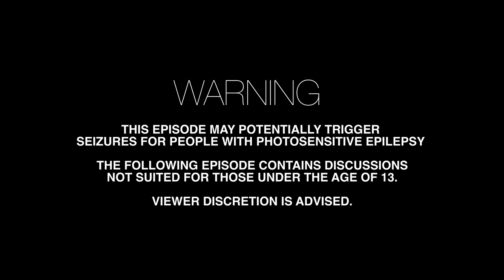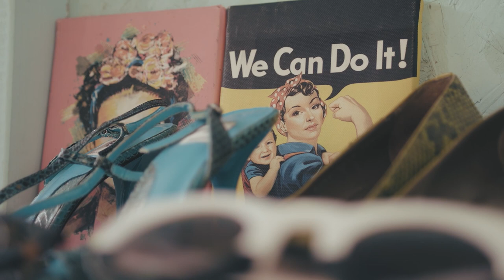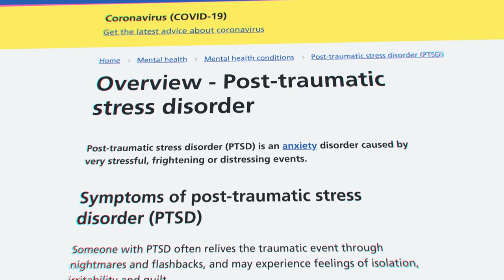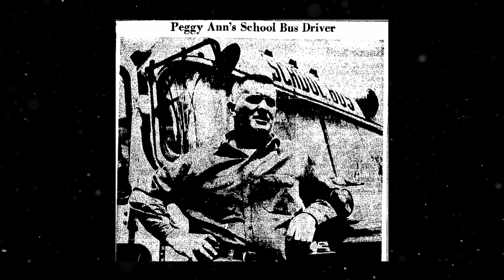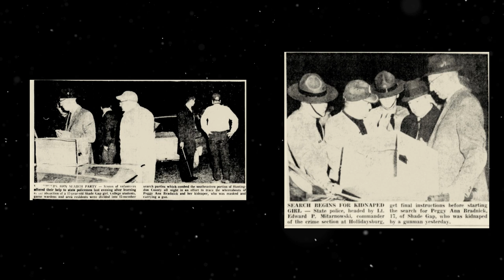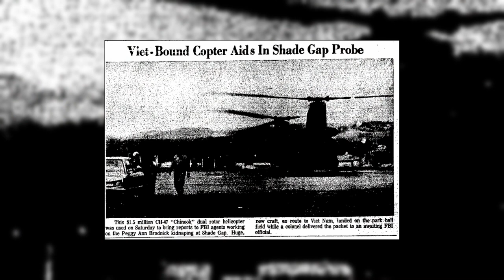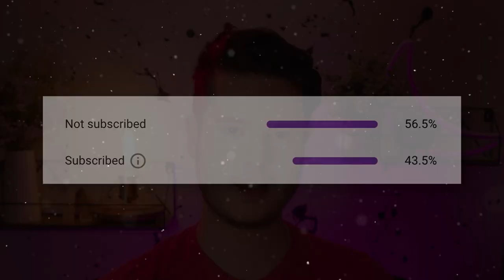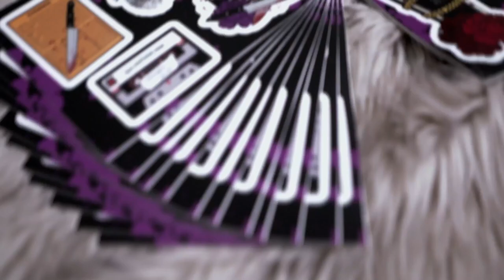SOLVED: How a Girl was Kidnapped by The Mountain Man - 8 Days of Hell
It's an exclusive offer for my true crime viewers: an extended, month-long trial, FREE. MagellanTV is a new kind of streaming service run by filmmakers with 3,000+ documentaries! Check out my personal true crime recommendation and MagellanTV's exclusive playlists
In this episode, we discuss the case of Peggy Ann Bradnick and the eight days of HELL that she endured.